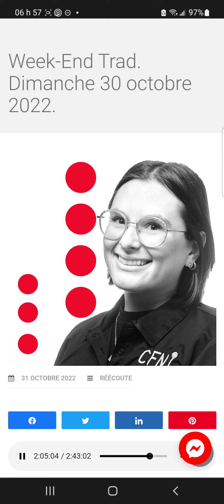La corde de bois - L'homme divisi (1999)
Chanson interprétée par la formation "La corde de bois" provenant de leur album du même nom paru en 1999 (Chanson entendue sur les ondes de CFNJ-FM lors de l'émission "Week-end Trad" du 30 octobre 2022).